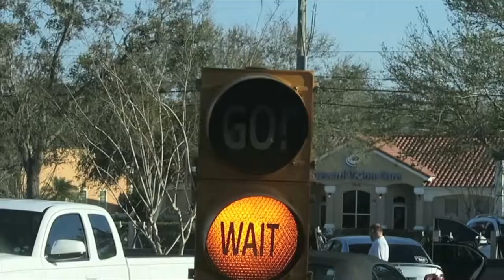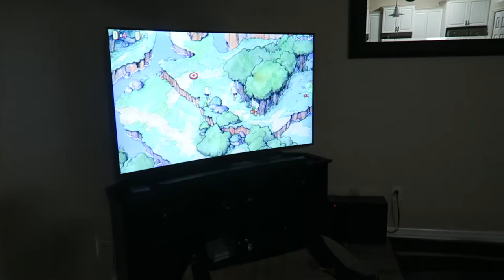NEW CUPHEAD GAME FOR KIDS!!